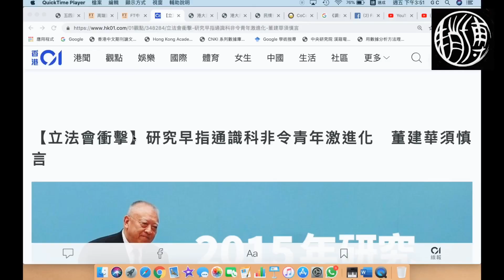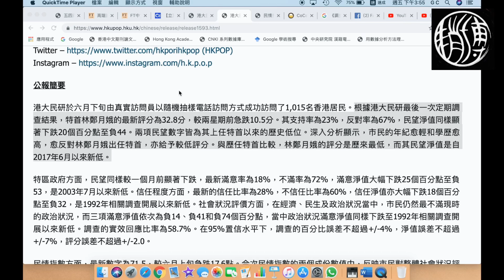（中文字幕）通識之父董建華指責通識教育鼓動青年，研究指學歷愈高愈不擁護建制；武漢還是香港更麻煩？由曾鈺成呼籲重啟政改說起 20190705